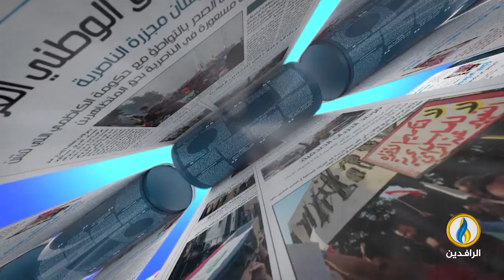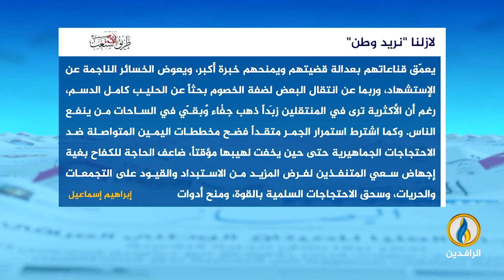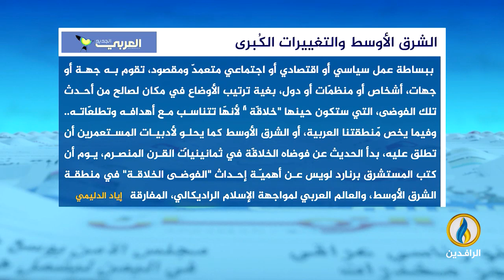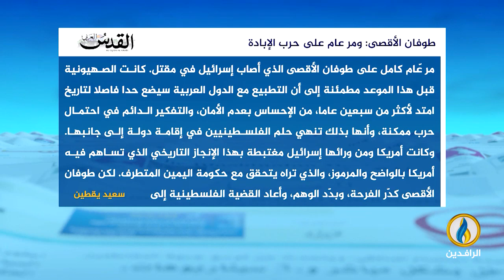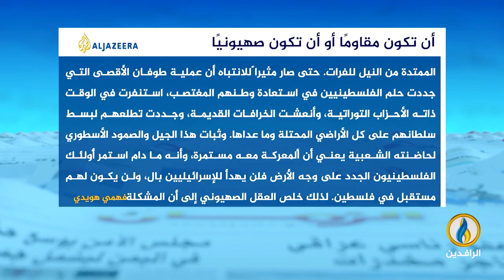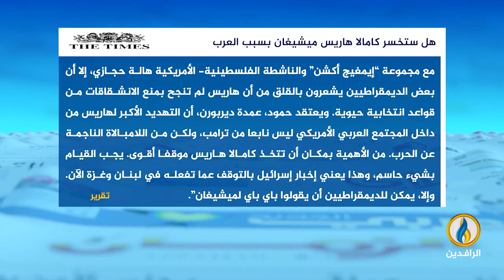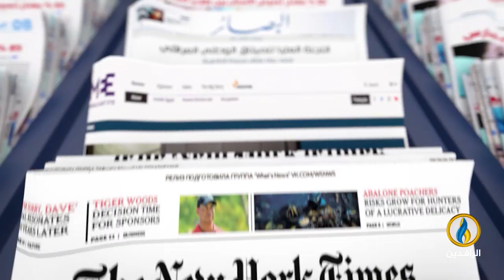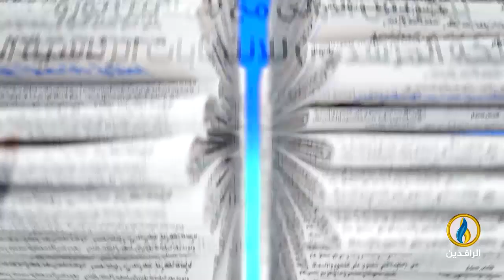صدى_الأقلام | 9 - 10 - 2024